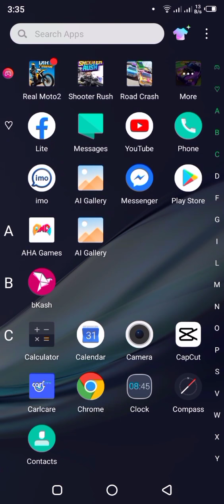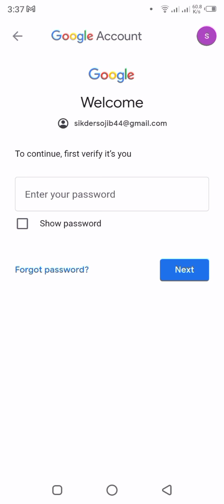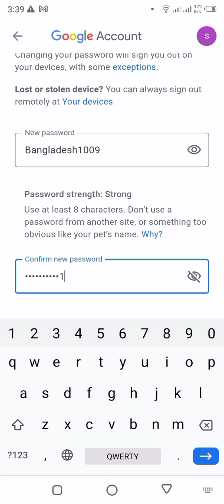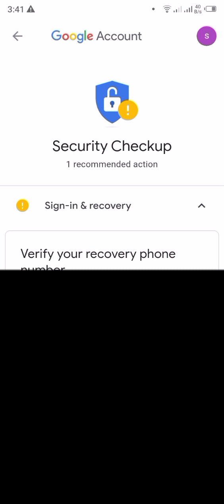How Do Gmail account Forgot Password_Short Time-EkDhom Simpl.Channg Your Gmail Password 🔑 MUMMY SAS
MUMMY SAS